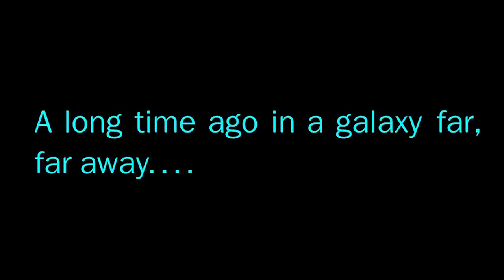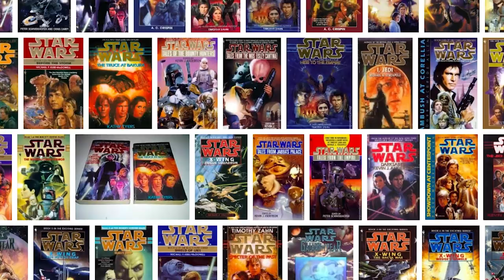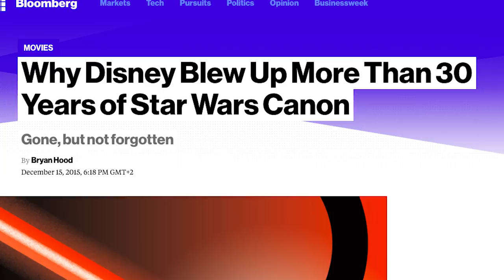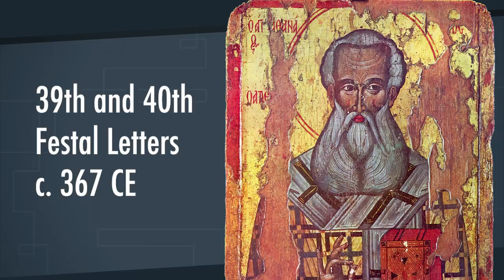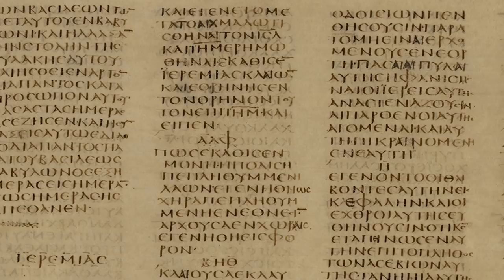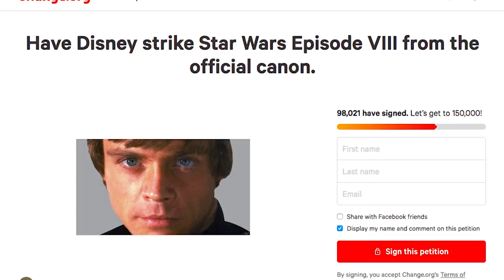How Star Wars Explains the New Testament Canon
The development of the New Testament canon was fraught with debates. But it is hard to imagine why the formation of a canon caused so much controversy. Looking at modern fandoms, we can catch a glimpse at what is at stake when you institute a canon of authoritative sources.

This video is adapted from an old blogpost that I published in 2013

Andrew's religious studies book recommendations

Bibliography:
David Brakke, "Canon Formation and Social Conflict in Fourth-Century Egypt: Athanasius of Alexandria's Thirty-Ninth Festal Letter," The Harvard Theological Review, Vol. 87, No. 4, 395-419.

Krista Dalton, "Using Harry Potter to Construct a Canon," Ancient Jew Review,